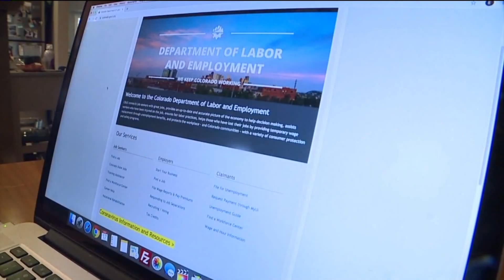Food Bank of the Rockies helping those in need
Food Bank of the Rockies helping those in need, Matt Mauro reports.